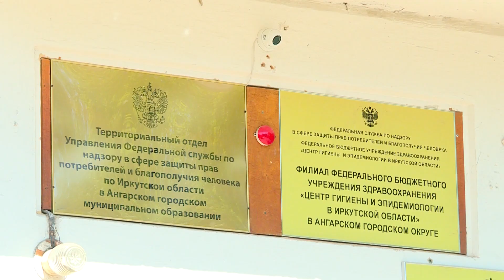Роспотребнадзор запретил купаться в водоёмах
Пробы взяли в день открытия сезона. Вода была грязной с самого начала.